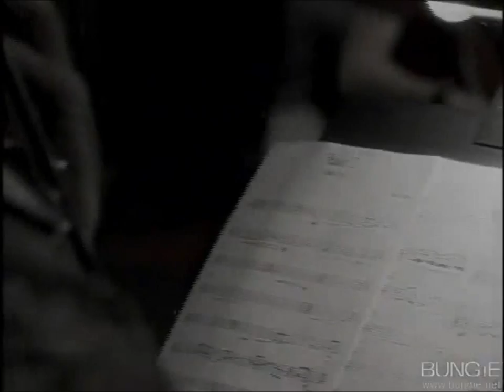Sigur Ros - Odin Raven Magic Chapter 5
Some imagery to go along with this beautiful piece.